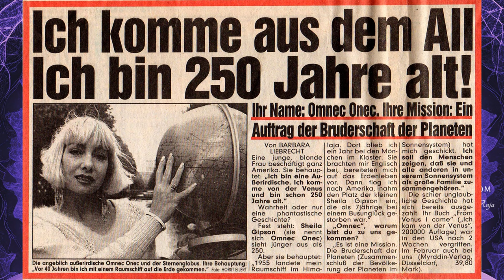Mein WEG zur unendlichen LIEBE! - Venus und ich "Anja Schäfer" im Gespräch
In diesem bewegenden Interview spricht Anja Schäfer über ihren außergewöhnlichen Weg zur unendlichen Liebe und ihre tiefgehende Verbindung zu Omnec Onec. Als Einzelkind, das nie wirklich Liebe erfahren hat, war Anja stets auf der Suche nach dieser tiefen, göttlichen Liebe. Mit 24 Jahren eröffnete sie einen spirituellen Buchladen 📚 und entdeckte dort die Bücher von Omnec Onec, die behauptet, von der Venus zu stammen 🌟. Diese faszinierende Geschichte inspirierte Anja so sehr, dass sie Kontakt zu Omnec aufnahm und sie zu einer Lesung in ihren Buchladen einlud.

1994 fand diese erste Lesung statt, und ein Jahr später folgte ein weiterer Besuch mit einem Workshop. Während dieses Workshops erlebte Anja etwas Unglaubliches: Die Energie und Worte von Omnec Onec berührten sie so tief, dass sie die unendliche göttliche Liebe spüren konnte 💫. Seitdem arbeitet Anja eng und persönlich mit Omnec Onec zusammen und hat in den letzten 30 Jahren alle Werke von Omnec ins Deutsche übersetzt 📖.

In diesem Interview sprechen wir über Omnecs Leben, ihre Geschichte und die Frage, wie wir als Kollektiv gemeinsam in die fünfte Dimension aufsteigen können 🌍. Anja teilt ihre Dankbarkeit und die tiefen Erkenntnisse, die sie durch ihre Zusammenarbeit mit Omnec gewonnen hat.

Ich danke Anja für dieses wundervolle, ehrliche Gespräch 🙏. Dies ist ein Teil des kompletten Interviews. Das vollständige Interview ist exklusiv für meine Premium-Mitglieder verfügbar.

Alles Liebe
Anja und Alexandra

Unterstützung für meine Social-Media-Kanäle und Arbeit

✨Mitgliedschaft: Exklusive Inhalte, die ihr auf YouTube nicht findet. Das bedeutet, dass ihr die vollständigen Versionen meiner Videos, Bonusmaterial und viele weitere exklusive Inhalte nur mit einem Premium-Abo sehen könnt. Ich habe mich dazu entschieden, weil ich euch noch mehr Inhalte bieten möchte, und um meine Arbeit zu unterstützen.

Zu meinen anderen Kanälen. Auch hier würde ich mich über eure Unterstützung freuen!